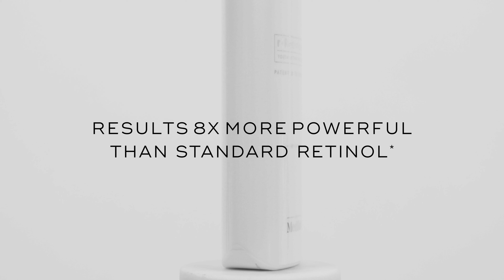r Retionate® Day & Night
A luxe multi-step serum featuring retinyl retinoate, a pioneering derivative of vitamin A. r-Retinoate Day & Night interlaces revolutionary science with a sublime formulation, to create a sensorial experience with visible anti-ageing results.
Medik8 exclusive retinyl retinoate is proven to be 8x more powerful than retinol[1], yet highly tolerated even by the most sensitive skin.